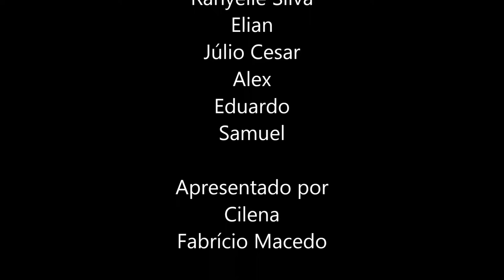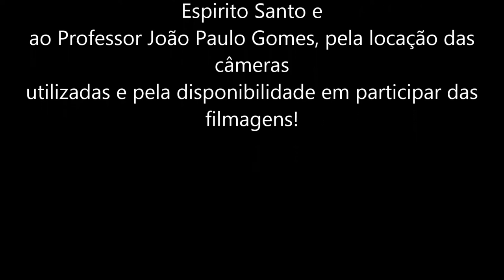Trailer - O auto da compadecida - Lumiere Clube - CEPI Argemiro 2018